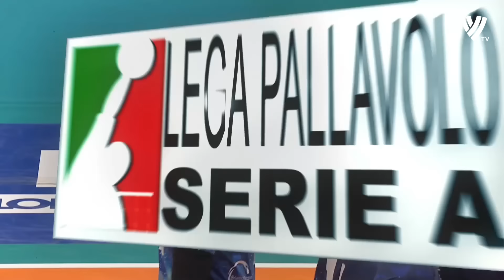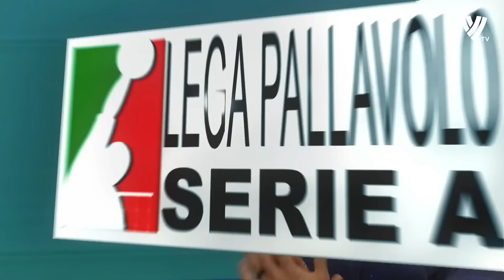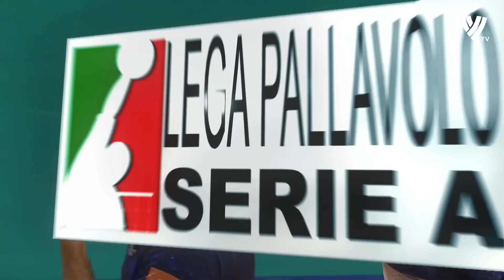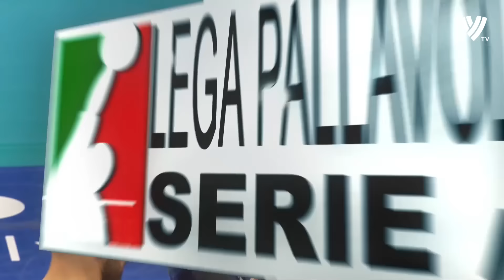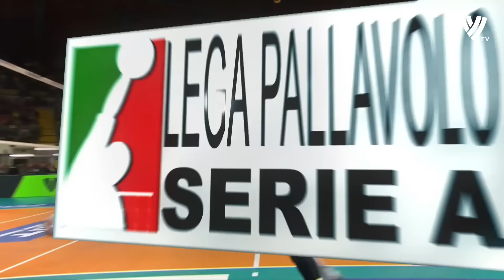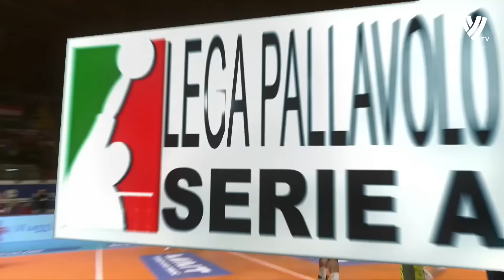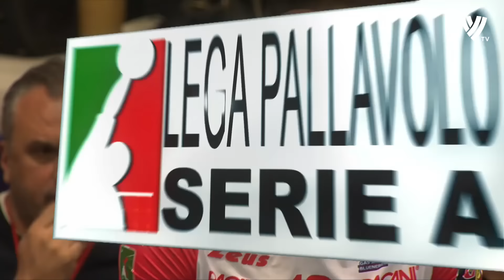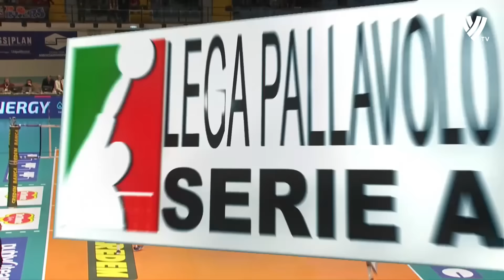Ran Takahashi Dominated Against Piacenza in Italian Volleyball League !!!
Ran Takahashi Dominated Against Piacenza in Italian Volleyball League !!! Ran Takahashi (髙橋 藍 or たかはしらん, Takahashi Ran, born 2 September 2001) is a Japanese male volleyball player and an Olympian. He plays as an Outside Hitter for Nippon Sport Science University's club,[2] Japan men's national volleyball team and Vero Volley Monza.

Personal information
Full name Ran Takahashi
Nationality Japanese
Born 2 September 2001 (age 22)
Kyoto, Japan
College / University Japan Nippon Sport Science University (4th year)
Volleyball information
Position Wing spiker/Outside hitter
Current club Italy Vero Volley Monza
Number 12 (National)
13 (University)
12 (Club)
Career
Years Teams
2017–2020 Japan Higashiyama High School [ja]
2020–present Japan NSSU
2021–2023 Italy Pallavolo Padova
2023–present Italy Vero Volley Monza
National team
2021–present  Japan
Medal record
Men's volleyball
Representing  Japan